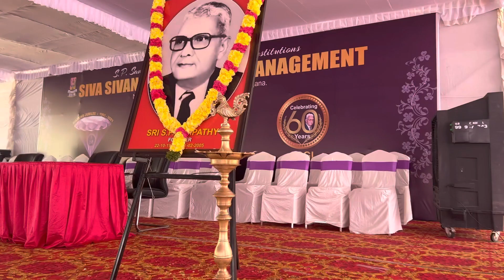Convocation Snatak 2022 || SSIM || 4K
Snatak 2022 (Convocation) is an official event held at SSIM for the students of the graduated batch.

Credits: